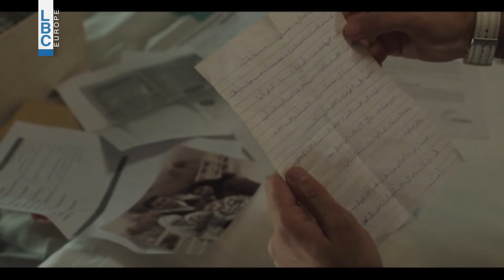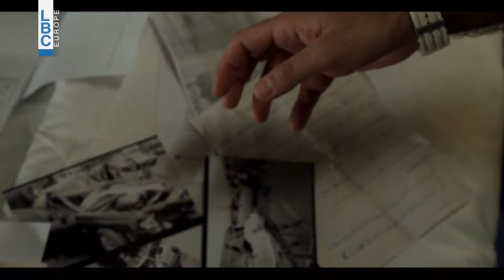الإخوة شوفوا قصة مجد🥺😥 قصة اخ من الاخوة الاربعة 😞 أقولا مشاهد